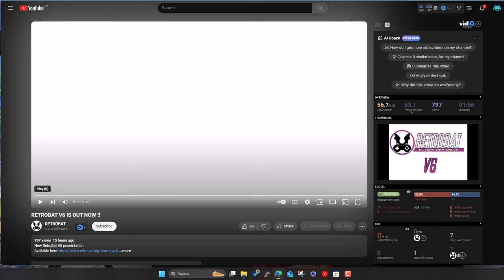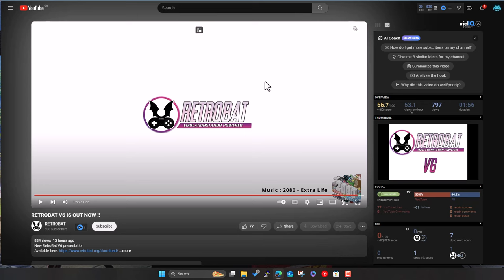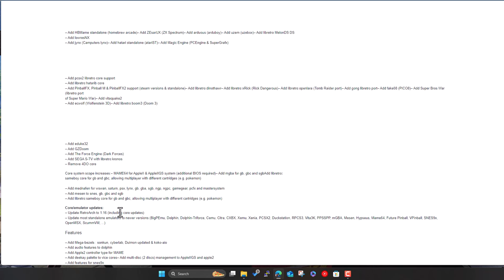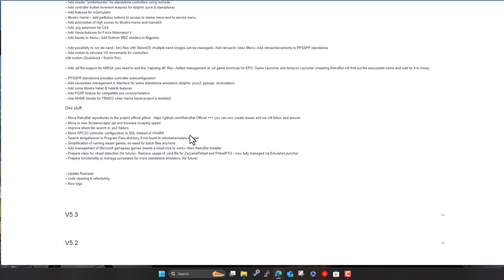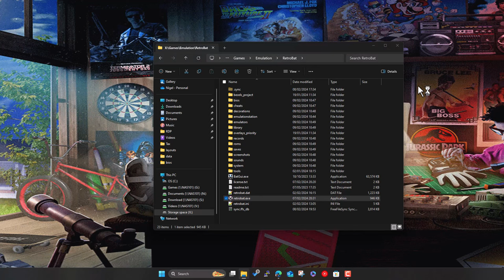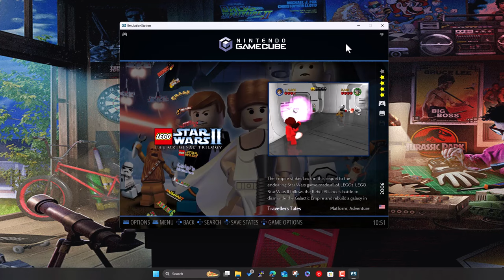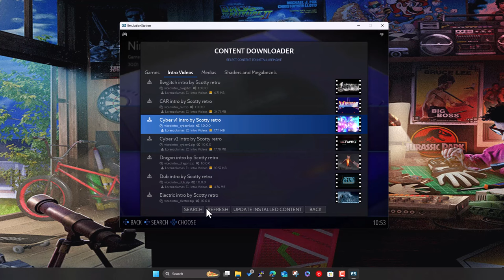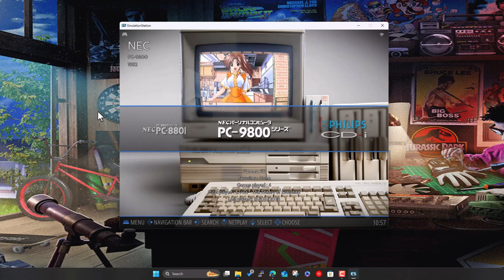RetroBat v6.0 - The Stable version is here!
RetroBat is a great, free application that can turn your Windows computer into a retro gaming entertainment system.

Simply download and install then play pretty much every console, computer or arcade system that you can think of. This install is a self contained to a single folder, so you can even run it from a USB stick and take it with you.

This video takes a look at the new version of RetroBat. Version 6.0 Stable is now availble for the public to experience and try!
I show how to upgrade from v5.3 or v6.0 Beta 3 and take a quick look at the updates, fixes and additions.

This video is made to encourage you to play your BACKUPS. In other words, THE GAMES WHICH YOU ALREADY OWN!. Please do not emulate any games which you do not already have. Unless of course they are abandon/free-ware due to license or age. Any download links given here are NOT owned or created by me, they are links I have found online, please only download them if you already own the games/files contained within them.